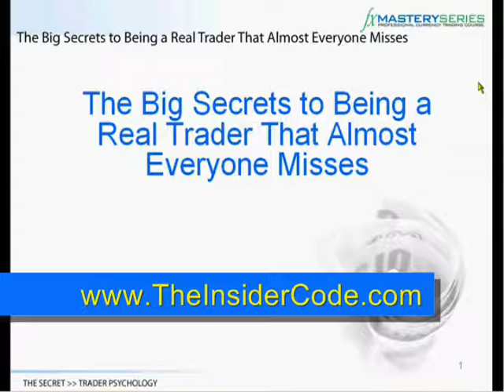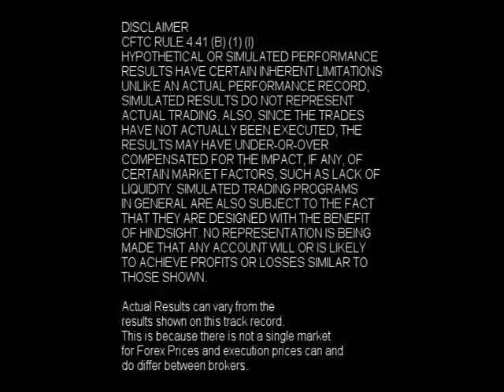Day Trading - TheInsiderCode.com Mac X pt.22a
- Day Trading - pt.22a with Forex Expert Mac X of The Insider Code.